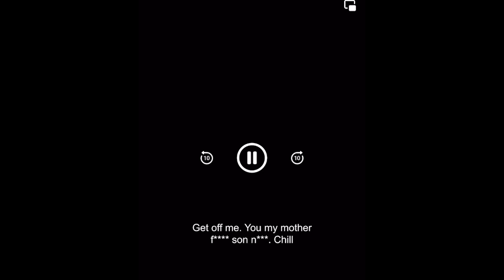Son confronts dad about being alone with his girl is he right or insecure? Reaction